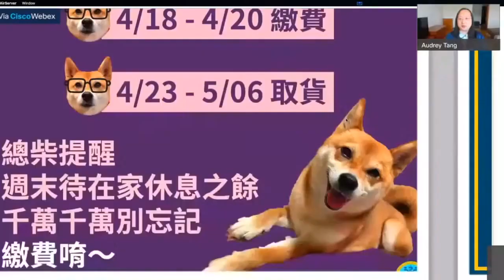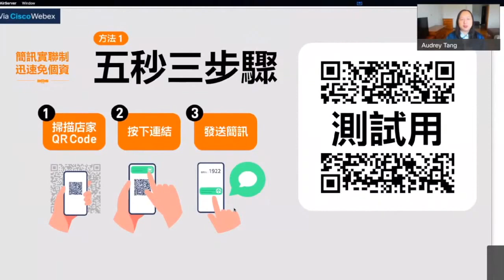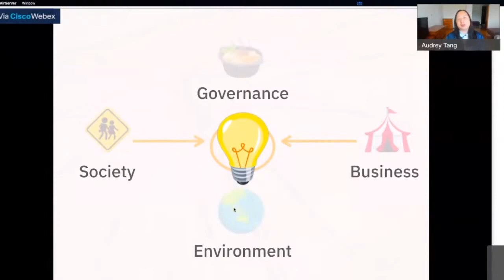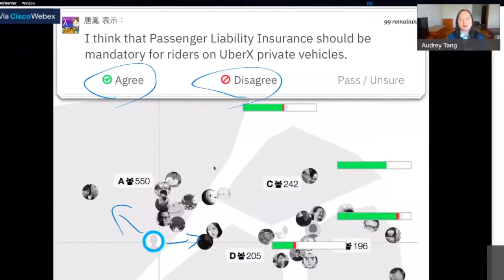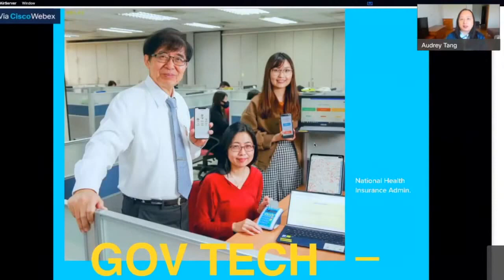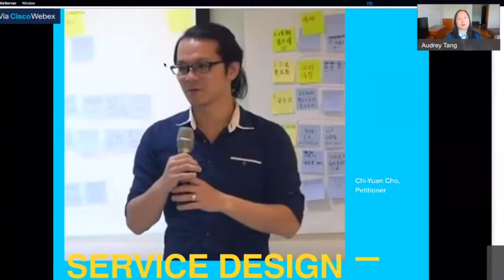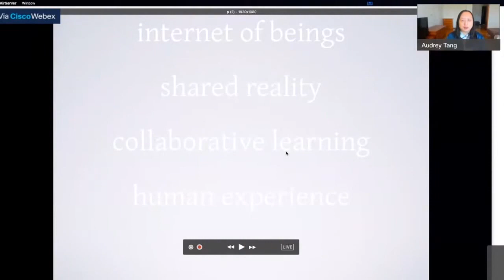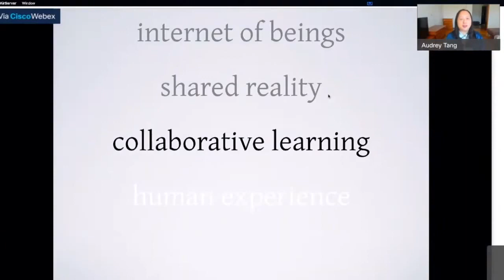2021-06-08 Japan Science and Technology Agency (JST) Millennium Program Special Seminar